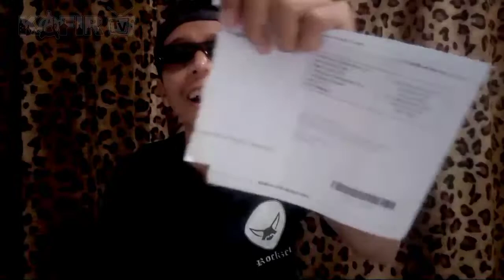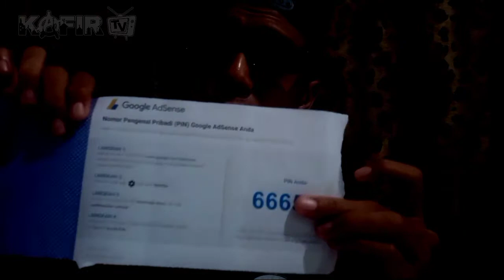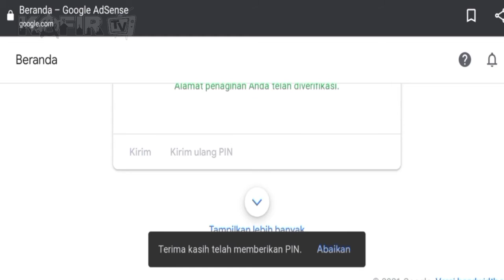PIN Google Adsense